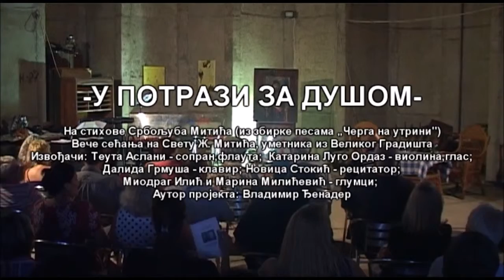U potrazi za dusom 1deo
"U potrazi za dušom"
Teuta Asllani Đurđević-sopran, flauta, Dalida Grmuša-klavir, Katarina Lugo Ordaz-violina, vokal, Novica Stokić-recitator, Marina Milićević i Miodrag Ilić-glumci
Vladimir Đenader-autor
Atelje Silos, Veliko Gradište, 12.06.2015.